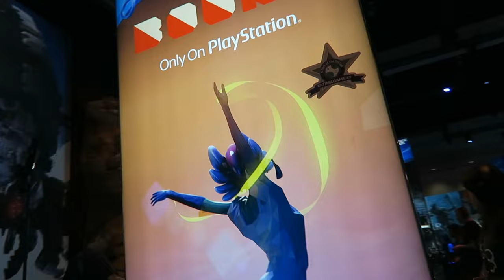E3 PlayStation Booth Tour with Luge 2016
- SEND MAIL-
Lauren G.
USA

Music  Audio Micro -
Something Sassy